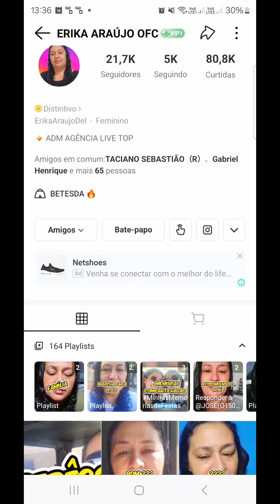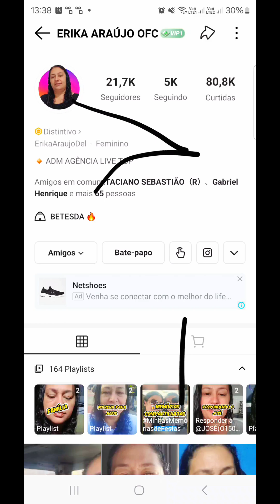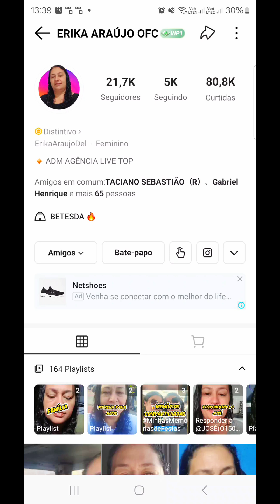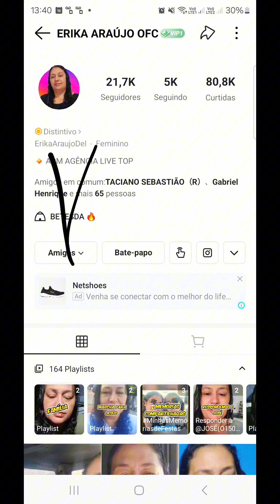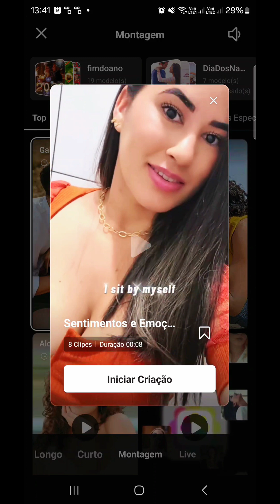POR QUE AS FAMÍLIAS DO KWAI NÃO TE ACEITAM E PORQUE VOCÊ NÃO CRESCE NELAS